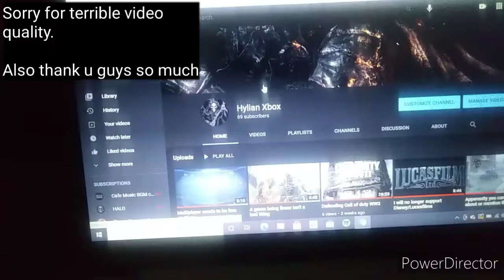Thank u for 69 subscribers (Nice)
Sorry for the terrible video quality I saw that I now have 69 subscribers and I knew I had to do this. Thank u guys so much you guys are awesome